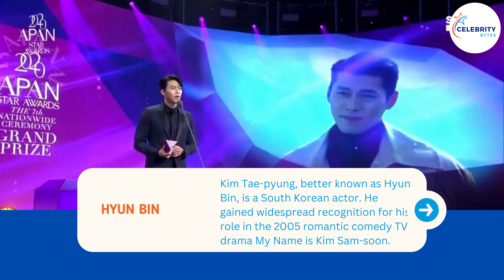The Charismatic Journey of Hyun Bin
Explore the life of Hyun Bin, the beloved South Korean actor, through this informative biography video. Follow his journey from humble beginnings to becoming a renowned actor in the Korean entertainment industry. Discover how he rose to fame with his impressive acting skills and captivating charm, and how he continues to capture the hearts of audiences around the world. From his breakthrough role in the drama "My Name is Kim Sam-soon" to his recent blockbuster hits, learn about the various stages of his career and the challenges he has faced along the way. Join us as we delve into the fascinating life of this talented actor, and get an insight into what makes him such a captivating presence on screen.